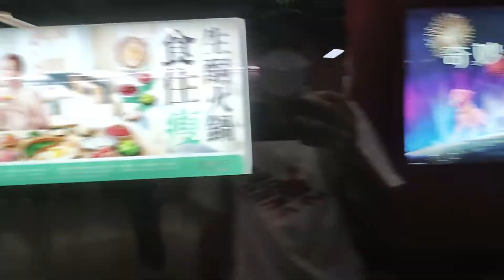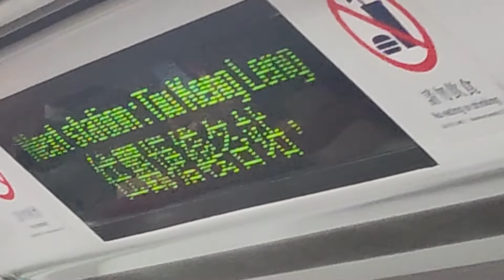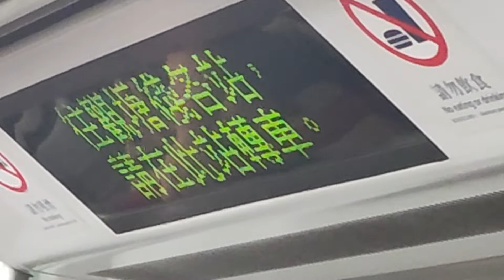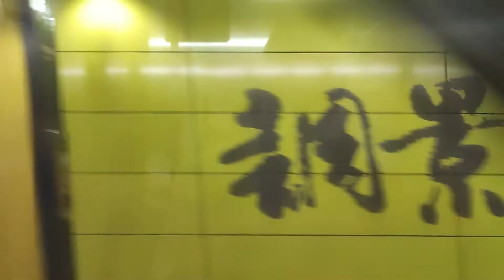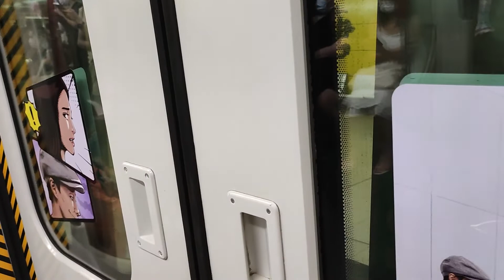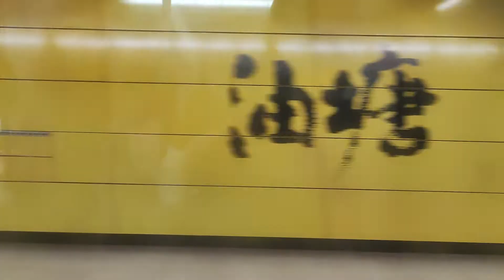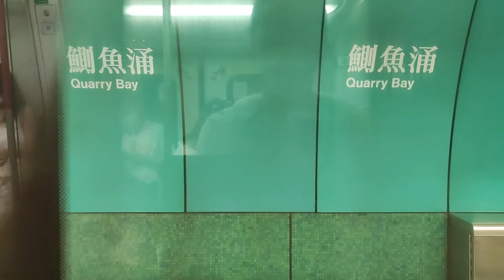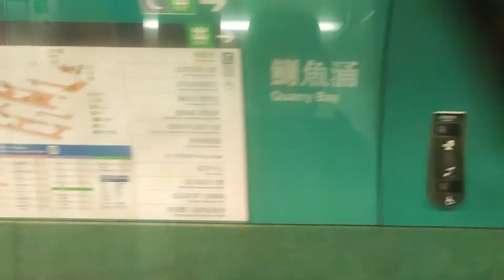MTR B305 K-train TKL Tseung Kwan O To North Point